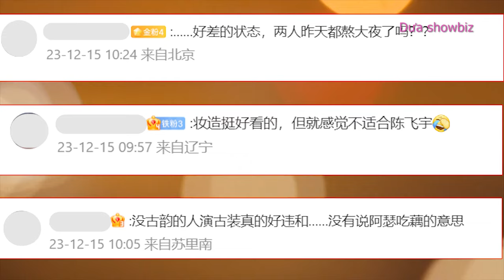Tranh cãi tạo hình của Trần Phi Vũ, Vương Ảnh Lộ trong lễ khai máy “Hiến ngư”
Ngày 15/12, bộ phim “Hiến ngư” chính thức khai máy. Đúng như các tin đồn trước đó, nam nữ chính của dự án này là Trần Phi Vũ và Vương Ảnh Lộ. Xuất hiện tại buổi lễ khai máy, Trần Phi Vũ và Vương Ảnh lộ gây tranh cãi với tạo hình trái ngược.